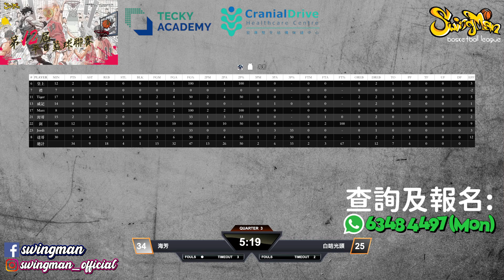平日籃球聯賽 2024-10-21 圓洲角體育館 38+組別 海芳 vs 白咭光頭 Q3